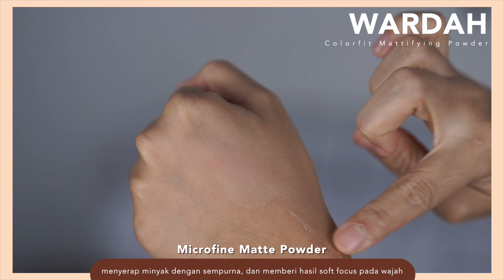MAKEUP NATURAL BUAT TAHUN BARU 2022🥳 🎊 - ONE BRAND WARDAH COLORFIT | RIRIEPRAMS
Wow gak berasa sisa beberapa hari lagi menjelang tahun baru. Walaupun mungkin gak kemana-kemana, buat kasih reward ke diri sendiri, boleh lah kita dandan-dandanan natural tapi flawless dong ya :D

Produk yang kupakai:
╰ Wardah Colorfit Matte Foundation - 43W sand
╰ Wardah Colorfit Mattifying Powder - 42N
╰ Wardah Colorfit Cream Blush - 01
╰ Wardah Colorfit Last All Day Lip Paint - 04 Brownderlust
╰ Wardah Colorfit Ultra Light Matte Lipstick - 10

Notes: in collaboration with Wardah! All opinions & reviews are 100% my own.

╰ Belanja di Zalora bisa dapet tambahan diskon 22% pakai kodeku ZRIRIEPRAMS , dengan minimal purchase 250k

📹 SONY A7C 1.8/55 (handled by @ervinprasty)
💿 edit by my editor: @annisarizkysari